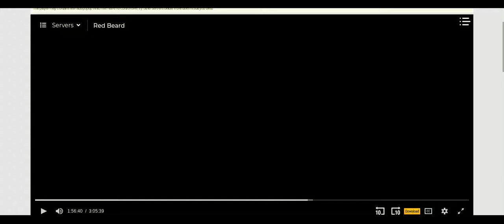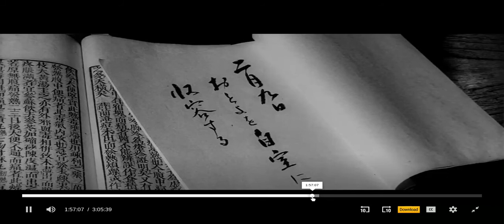Akira Kurosawa - Red Beard - Studying movement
3:53
5:14

Red Beard (Japanese: 赤ひげ, Hepburn: Akahige) is a 1965 Japanese film directed by Akira Kurosawa about the relationship between a town doctor and his new trainee. It takes place in Koishikawa, a district of Edo, towards the end of the Tokugawa period. The film was based on Shūgorō Yamamoto's 1959 short story collection, Akahige Shinryōtan (赤ひげ診療譚). Fyodor Dostoevsky's novel Humiliated and Insulted provided the source for a subplot about a young girl, Otoyo (Terumi Niki), who is rescued from a brothel.[1]

The film looks at the problem of social injustice and explores two of Kurosawa's favorite topics: humanism and existentialism. A few critics have noted the film to be reminiscent in some ways of Ikiru. Red Beard is the last black and white film of Kurosawa. The film was a major box office success in Japan but is notorious for having caused a rift between Mifune and Kurosawa, with this being the final collaboration between them after working on 16 films together. The film was screened in competition at the 26th Venice International Film Festival. Toshiro Mifune won a volpi cup for best actor for his performance in the film. It was also nominated for a Golden Globe for Best Foreign Language Film.